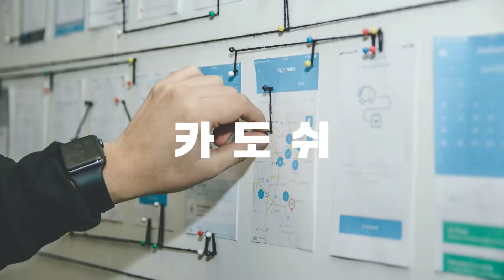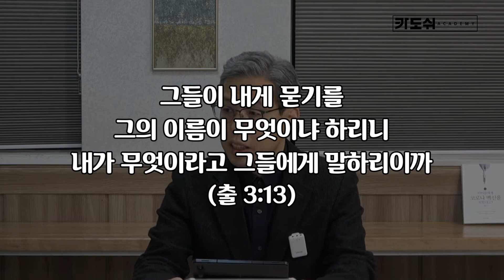[신앙개념프로젝트] 10-1) '이름'에 숨겨진 진짜 의미는?!